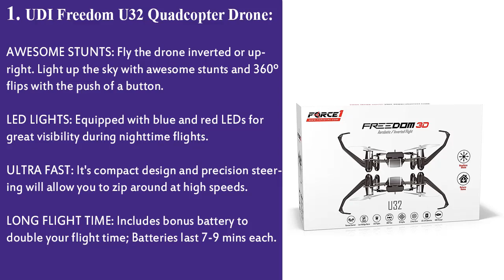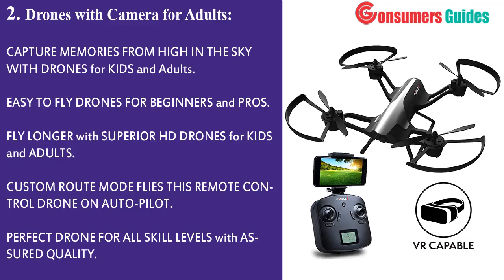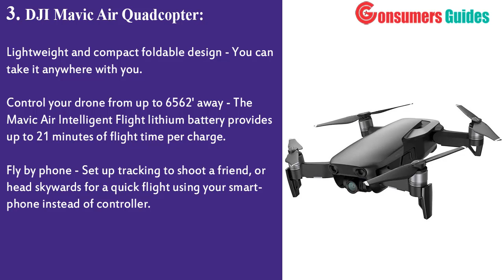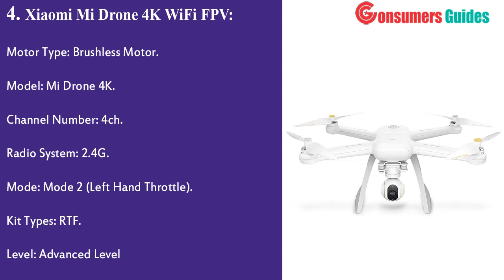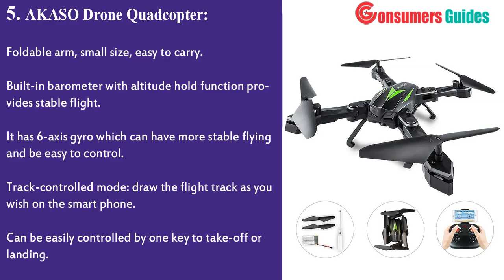Top 5 : Best Drones On Amazon - You Should Have [Drone With Camera] In 2020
1. UDI Freedom U32 Quadcopter Drone Toy | Inverted Flight | Fly In The Dark and do 360º Flips and Stunts

2. Force1 F72 Drone with Camera - “Rogue” Wifi FPV 720p HD Camera Drone with 1 Key Takeoff Landing and 360° Tricks Quadcopter

3. DJI Mavic Air 4K Camera 3-Axis Gimbal 32MP Sphere Panoramas SmartCapture Foldable RC Drone RTF

4. Xiaomi Mi Drone 4K WIFI FPV With HD 4K 30FPs 1080P Camera 3-Axis Gimbal RC Quadcopter Xiaomi Drone

5. F16W Foldable Brushed RC Quadcopter

Today, we reviewed the 5 best drones that you can buy this year. I made this list after testing many different drones and i ranked these based on their price, quality, durability and more.